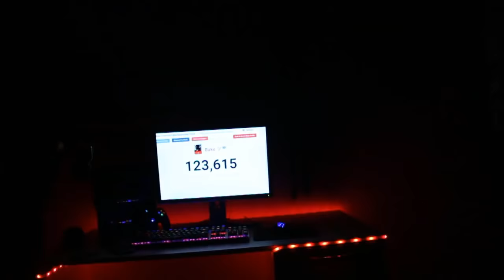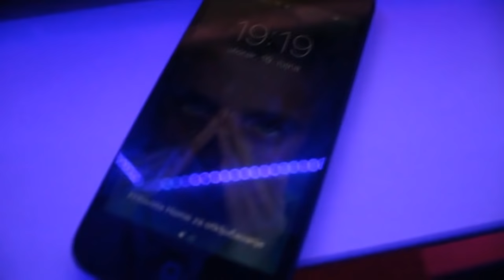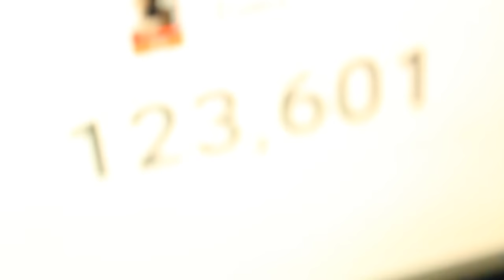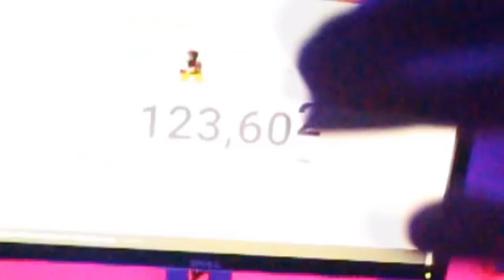MOJ *ULTIMATIVNI* SETUP TOUR !! 🔥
? U današnjem videu sam vam odlučio snimiti moj setup tour.

Short Description: off 6% for all products
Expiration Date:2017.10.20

?Pitanja koja najviše dobijam:
-Koliko imaš godina? ; 14.
-Kojom kamerom snimaš? ; Canon EOS 700d 18-55mm.
-Najdraži YouTube kanali? ; Morgz, Stuberi, Logan Paul, Scrille, WolfieRaps & Guava Juice.
-Odakle si? ; Bosna i Hercegovina, Kiseljak.
-Cilj na YouTube? ; 100.000 sbz.
?Iskreno se nadam da ste uživali u ovom videu, lajkuj i pretplati se na moj kanal ukoliko već nisi i postani član nevjerovatnog bakesquada!